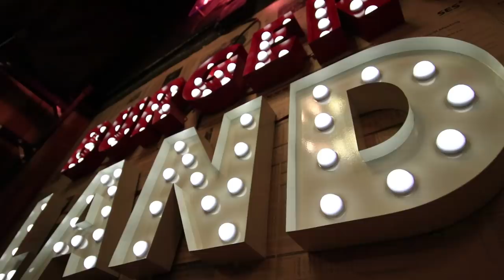《日常》肥仔點解瘦左咁多？ 肥仔一日體驗！｜TomFatKi｜光頭幫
搜尋關鍵字： 阿奇,肥仔,福正,TomFatKi,膠遊